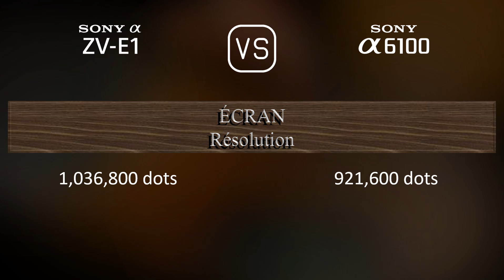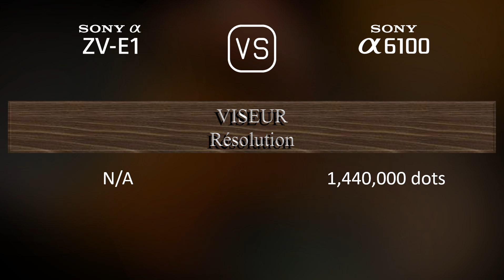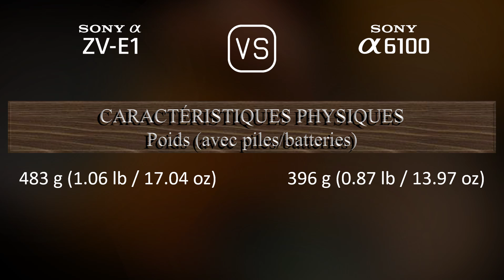Sony Alpha ZV-E1 vs. Sony A6100: Une Comparaison de Caractéristiques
Cette vidéo fournit un aperçu des fonctionnalités du Sony Alpha ZV-E1 et du Sony A6100 dans une comparaison de caractéristiques (comparison of specifications).

00:25 LANCEMENT
00:33 BOÎTIER
00:40 CAPTEUR D'IMAGE
01:01 IMAGE
01:16 OPTIQUE ET MISE AU POINT
01:41 ÉCRAN
01:58 VISEUR
02:13 FONCTIONNALITÉS PHOTOGRAPHIQUES
03:06 FONCTIONNALITÉS VIDÉOGRAPHIQUES
03:20 STOCKAGE
03:24 CONNECTIVITÉ
03:49 CARACTÉRISTIQUES PHYSIQUES
04:07 AUTRES CARACTÉRISTIQUES